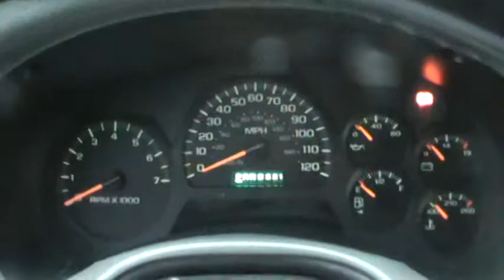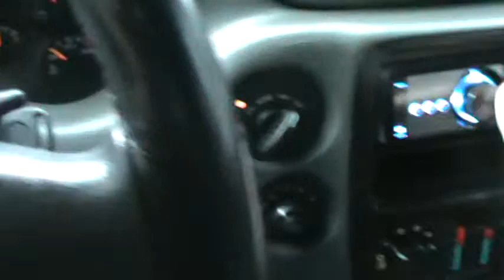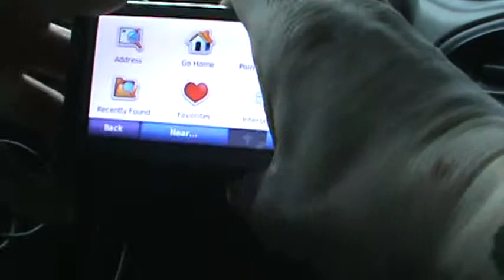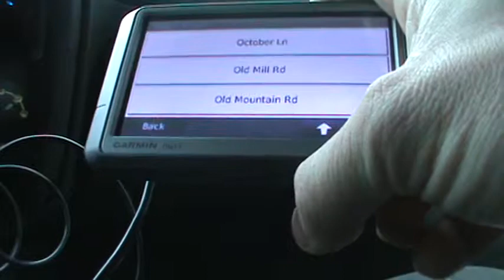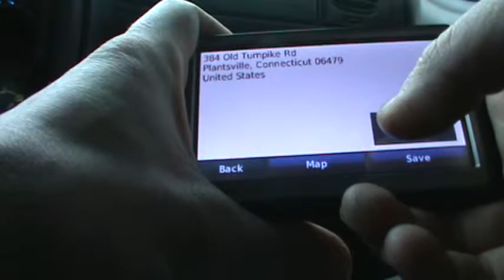12/31/2010 New camera?